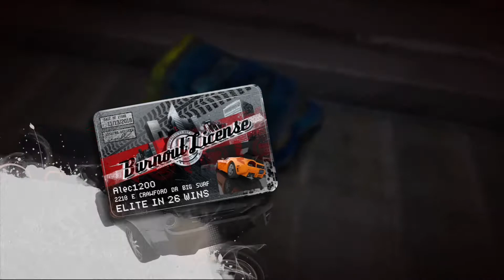Burnout Paradise Action and Best Moments!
Burnout Paradise Remastered For the Xbox One S Gameplay